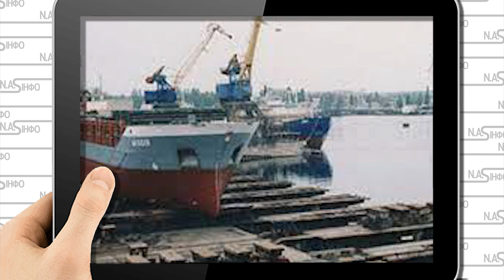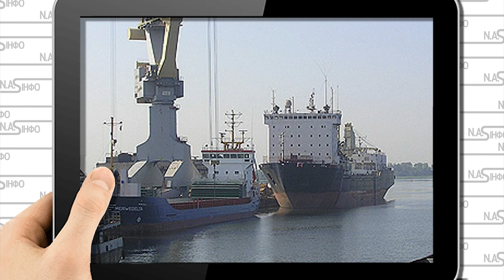Просто в Херсоні! Новинський попав: забрали все. Русский мір кинув запроданець все. Карма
Загарбники не пускають на територію працівників та адміністрацію, повідомила пресслужба ТОВ "Смарт-Мерітайм Груп".